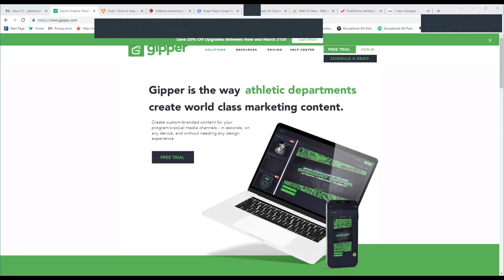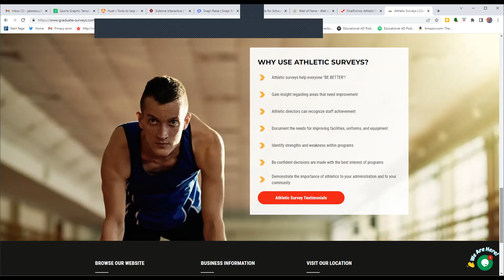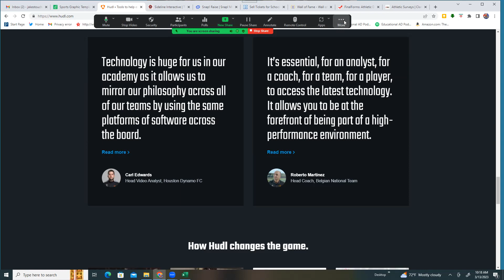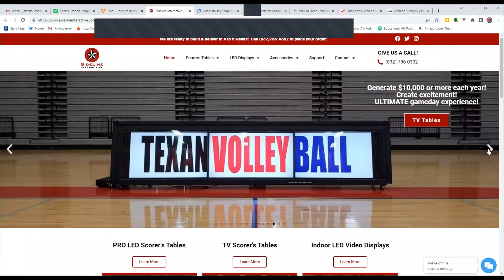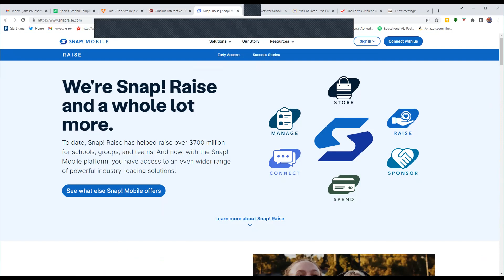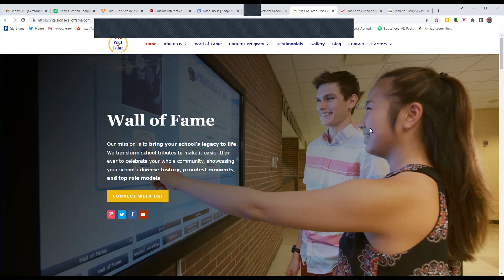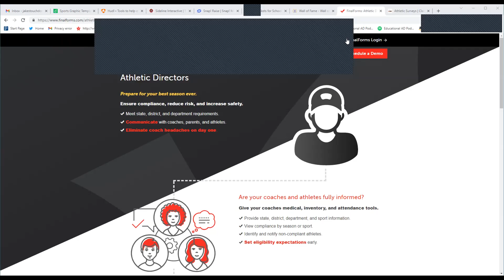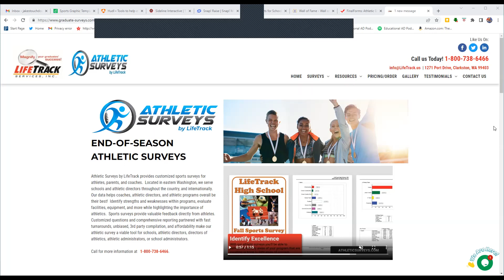Episode #403 - Scott Battas, CAA and Ath. Director at Mascoutah High School in Mascoutah, Illinois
It's NOT an April Fools prank - We're stopping in Illinois today to visit with Scott Battas, CAA who directs the Athletic Department at Mascoutah High School! Scott has developed an incredible program and also does a great job with Social Media! Check out his story and some cool Best Practices on The Educational AD Podcast!